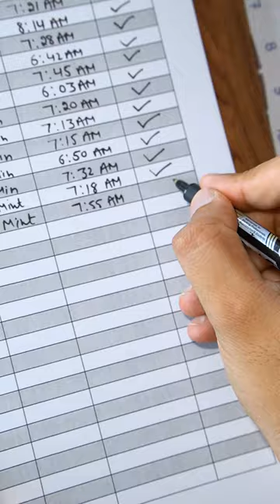Day 48 Weight loss journey